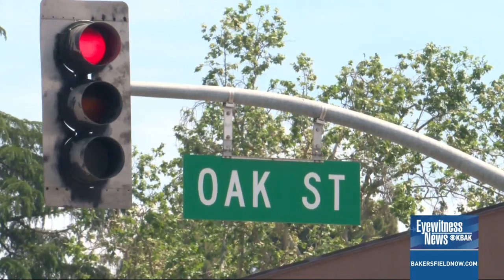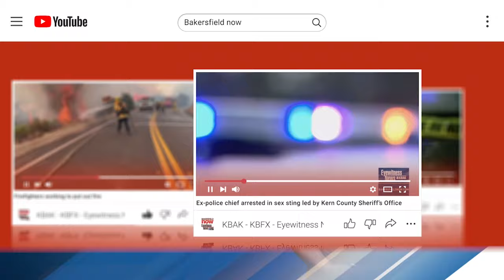Alleged Bakersfield Christmas Parade crash suspect arrested again for suspected DUI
Just four months after being arrested for reportedly driving under the influence and crashing into bystanders during the Bakersfield Christmas Parade, Alan Booth was arrested yet again on Wednesday for DUI, and driving with a suspended license.